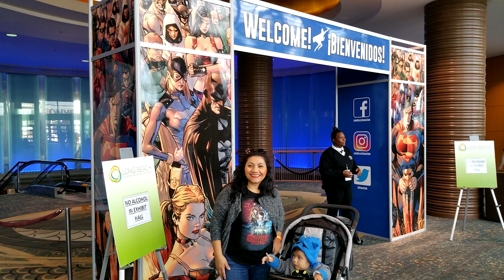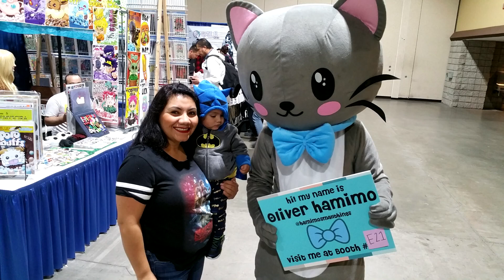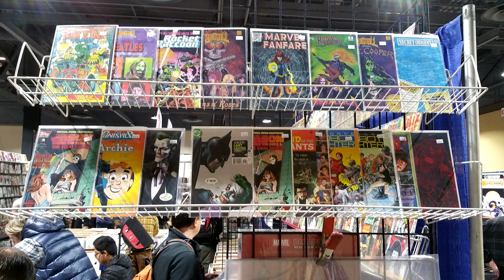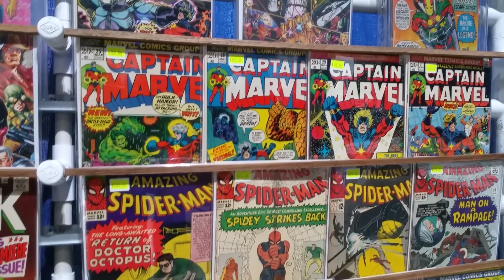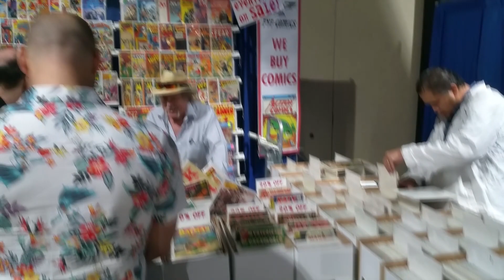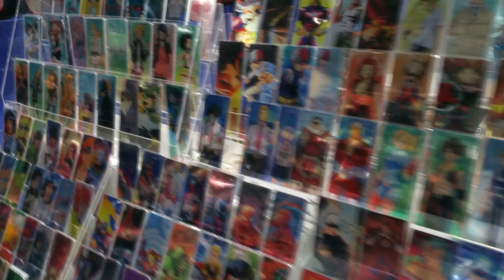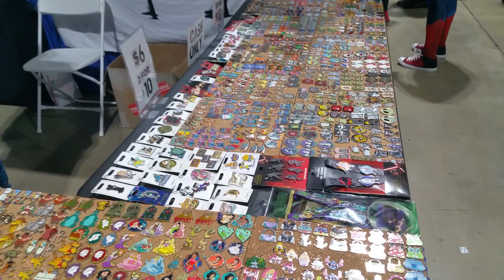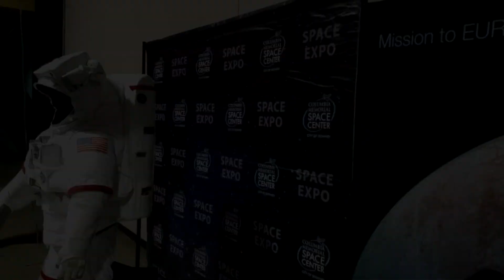Ep.110 - Long Beach Comic Con Expo Winter 2020 - Highlights, Cosplay, Comics, Legos, Funko Pops.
A new year, a new adventure! We start our 2020 Comic Con season with Long Beach Comic Expo. This is one of my favorite shows, it's the perfect size, not too big, not too small, a close net of cosplayers that are friendly, and a very diverse group of individuals exhibiting as well.

I can always count on the Space Center inside the convention to have great activities to educate and entertain adults and children. And if you collect action figures, this is the place to be, there are many options to choose from when it comes to finding your favorite "toy!" You find a little bit of everything for everyone in the family.  If you are curious and would like to attend a comic Con for the first time, I would encourage you to visit Long Beach Comic Expo before any other so you can get a good taste of the fun we have at cons. Enjoy our first adventure of this year.